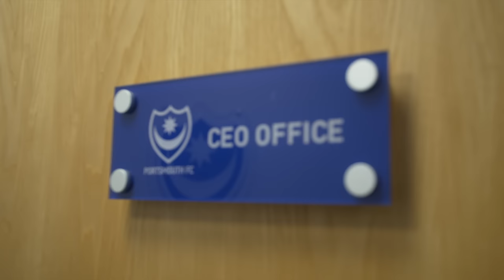Nick Kicks | Boss for the Day - Portsmouth | Nickelodeon UK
Pompey Gaffer Paul Cooke has appointed Football Manager's newest star, Patrick Scarborough as his Co-Manager for the day!